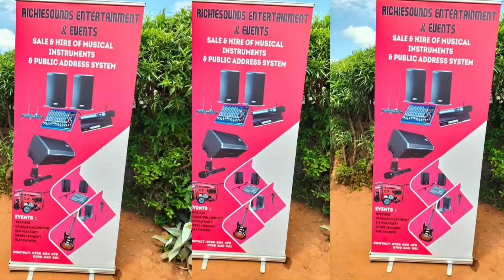VALENTINES SPECIAL 3: Day in my Life/ Saturday Reset/ JOB search/ Vlogging in Public Funny Trial😄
Embark on a fun and slightly awkward journey with me as I step out of my comfort zone and attempt to vlog in public! From the initial nerves to the surprising connections, this short vlog captures the raw and entertaining experience of vlogging in the public eye. Tune in for a dose of laughter, spontaneity, and a touch of the unexpected!